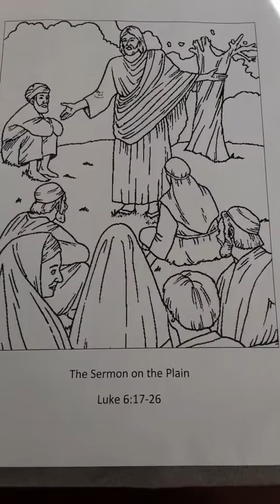St Joseph Church Children's Liturgy 2/13/22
Come make a fun craft. God will never forget us!